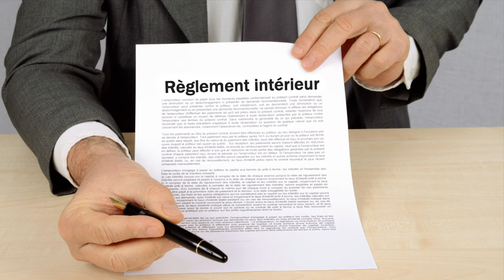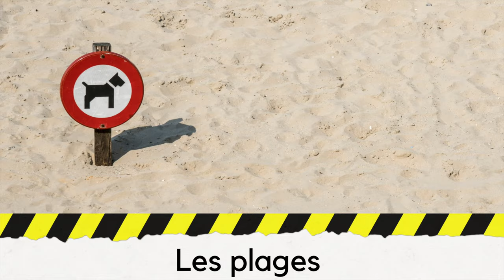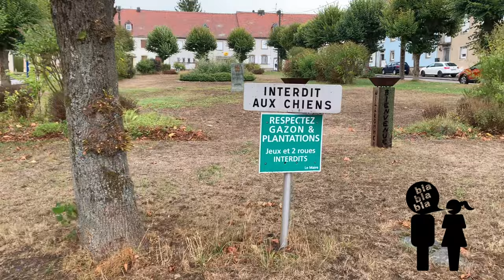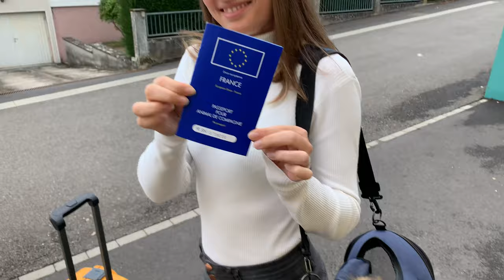🐶 Les lieux interdits aux chiens 🐾 : ✦ 100%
ℹ️ INFOS SUR LA VIDÉO ℹ️

Ce contenu vous sera certainement très utile lorsque vous souhaiterez sortir, voyager ou partir en week-end avec votre Spitz. Certaines structures sont encore réticentes au fait d'accueillir des chiens dans leur établissement, alors voici une petite liste de ces lieux interdits.

00:00 Introduction
00:32 Les grandes surfaces
00:59 Les lieux de loisirs
1:31 Les administrations publiques
1:51 Les structures médicales
2:19 Les lieux touristiques
2:50 Les plages
3:04 Les piscines
3:27 Les parcs
4:10 Les transports en commun
4:33 CONSEILS

      👋 BIENVENUE DANS L’UNIVERS DES POMERANIANS ! 🤗

                                    🧐 QUI SUIS-JE ? 🔍

          🎉 DE NOUVELLES VIDÉOS CHAQUE SEMAINE 🎉